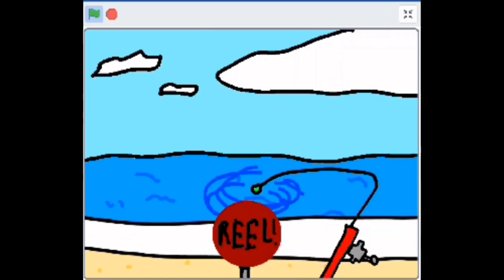Scratch Fishing Game (Drew & Made by Me)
Scratch is a very fun game to play with. I like it very much.